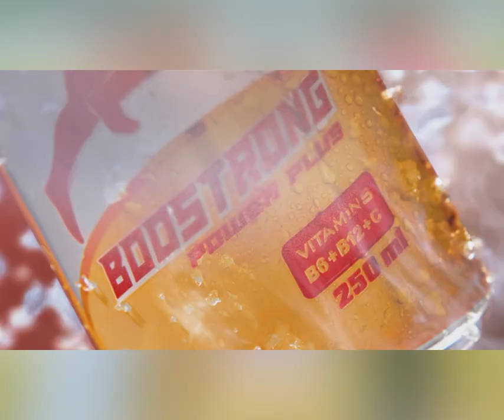សម្តេចមហាបវរធិបតី អញ្ជេីញជួបជាមួយ ឯកឧត្តម Datuk Mutang Tagal ប្រធានព្រឹទ្ធសភាម៉ាឡេស៊ី